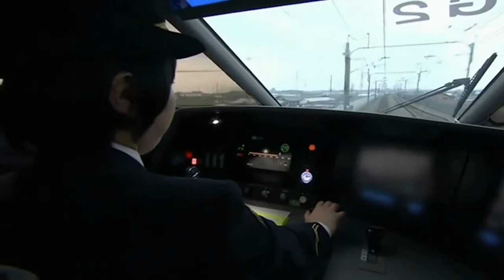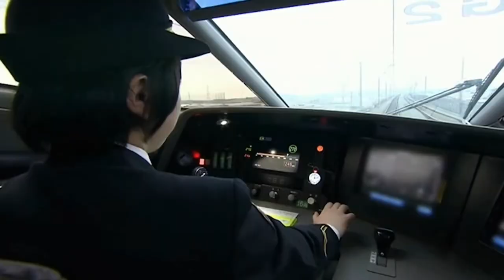Disco Modern Гена-сан - Голубой вагон JapanChina magic travel nostalgia remix